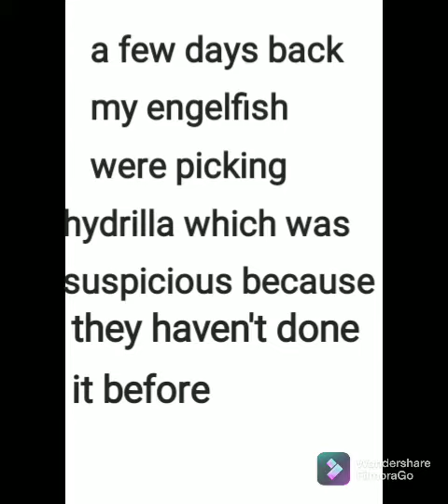my aquarium mystery solved#shorts#AquaScaper4060